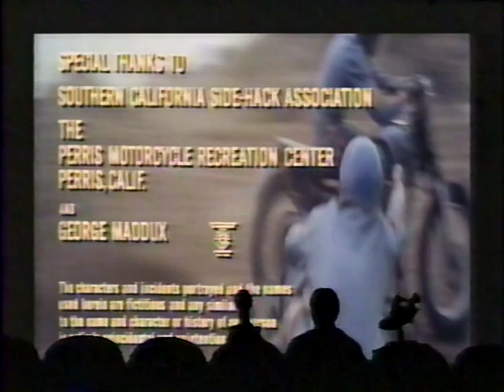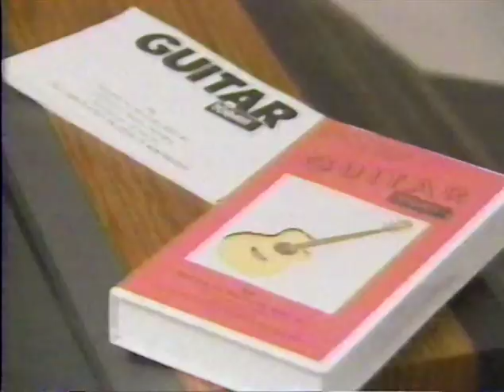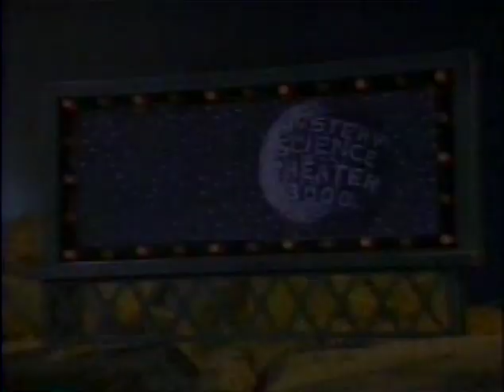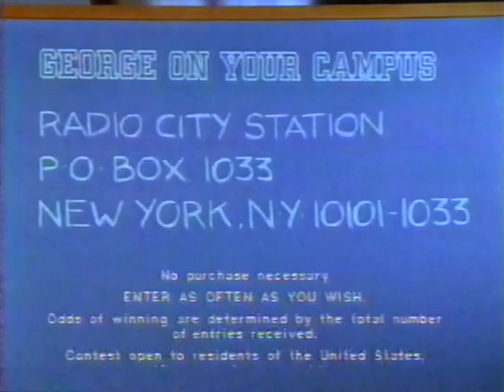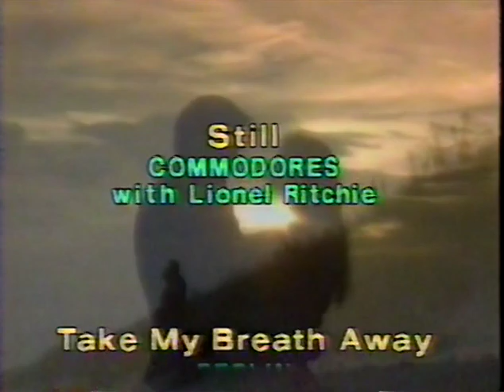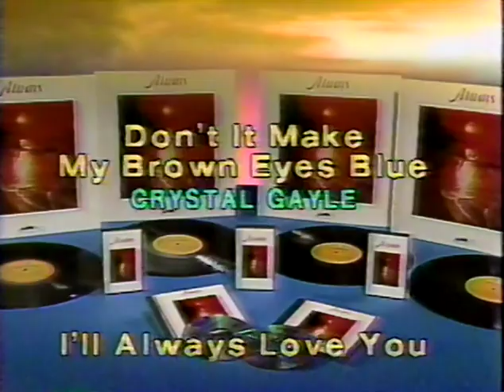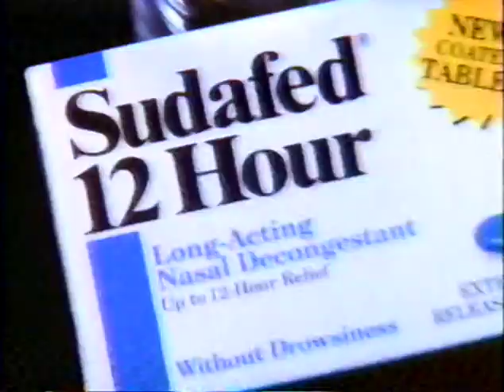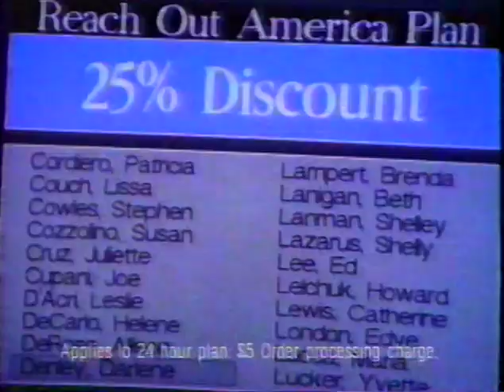MST3K-Broadcast Editions: 202-The Sidehackers 08/09/1991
This is from the first few months of the newly merged and re-named Comedy Central as of June 1, 1991, after the ill-fated run as CTV: The Comedy Network.

Aired August 9, 1991 at 10:00 am.

Be on the look-out for commercials they'd later reference in the show. Want to see them? Sure, we all do! Read the book! Etc.

FYI, I'm always on the look-out for taped episodes with their commercials intact. Preferably March 1991 and earlier or February 93-October 93. I'll even pay for the things. Interested? Drop me a line!